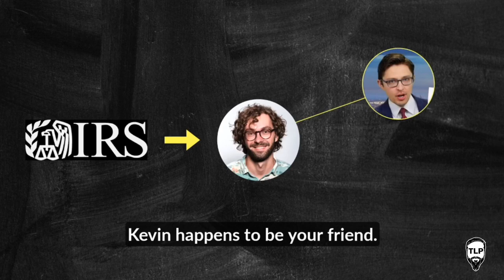IRS Allowed to See Your Bank Records Without Warrant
On a 9-0 vote the Supreme Court just allowed the IRS to look into your banking records without a warrant. This goes against the 4th amendment to our Constitution.